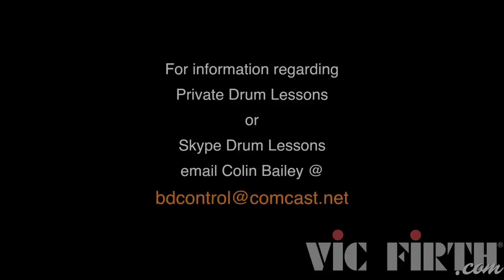Drumset Lessons with Colin Bailey: The Art of Phrasing I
In this lesson, Colin demonstrates 4 fill exercises from his book "Drum Solos: The Art of Phrasing".

Born in Swindon, England on July 9th 1934, Colin Bailey began playing drums at age four. He also studied piano and theory at an early age, and worked with English name bands from age eighteen. Colin lived in Australia in the late fifties and was staff drummer at T.V. Channel 9 in Sydney. At that time he accompanied distinguished visiting jazz artists such as Dizzy Gillespie and Sarah Vaughan. In 1960, Colin met the biggest influence in his life as a drummer. Joe Morello came to Australia on a tour with the Dave Brubeck Quartet. Colin was in the group that was opening for Brubeck. He says, "I had heard Joe play on a record. I knew he had tremendous chops, but when I saw and heard him play in person, I just had to have that technique. For two weeks, as soon as Joe woke up every day, there I was with the practice pad. He was so gracious, showing me the George Lawrence Stone finger control technique. It changed my life. I put in many hours every day trying to get it down, (I am still practicing mastering it!) and it made a big difference in my playing. I had a lot more control with volume, and could play quietly with intensity, something that is tough for a lot of drummers. Joe and I have been the best of friends ever since."

Colin has toured extensively in the U.S.A., Japan, Europe, South America and Canada, with Benny Goodman, George Shearing, Richie Cole, Vic Damone, Ernestine Anderson, Al Hirt, Doc Severinsen, Carol Sloane, Susannah McCorkle and Joe Pass.